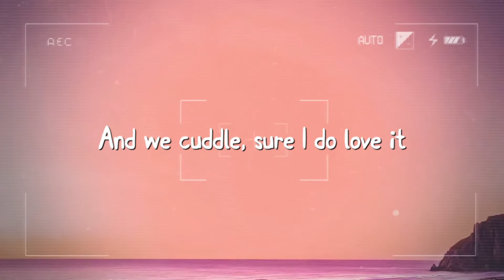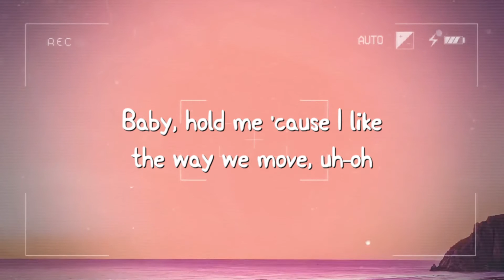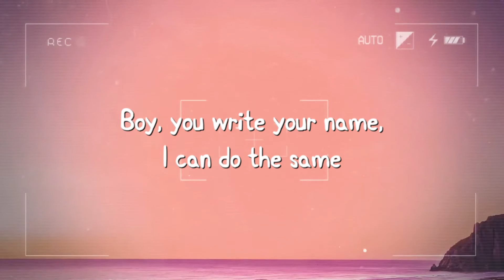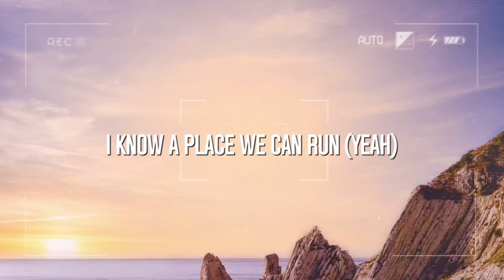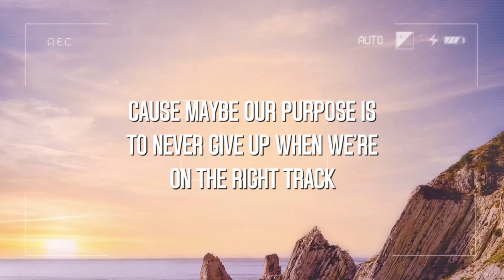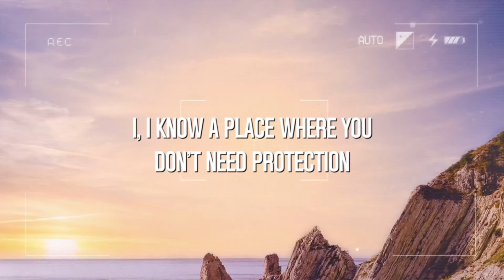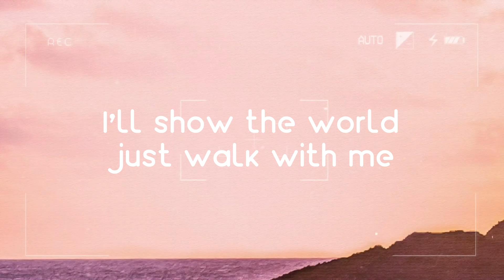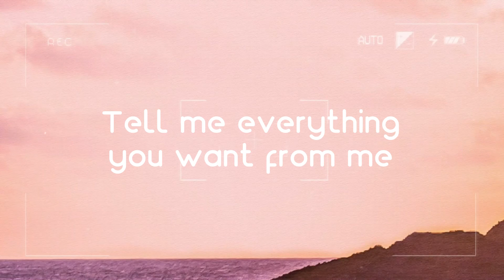Kiss Me More - Doja Cat (Lyrics Video) 🥰